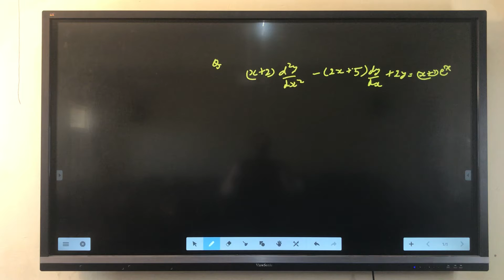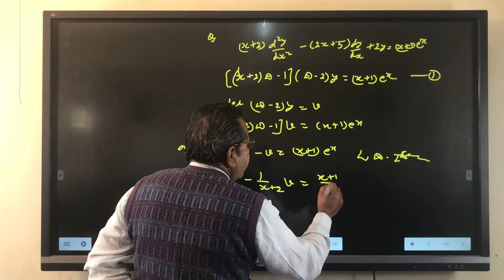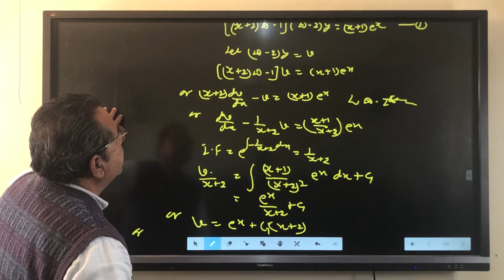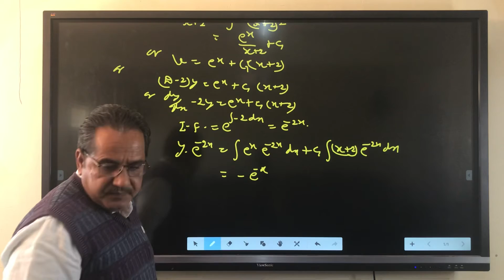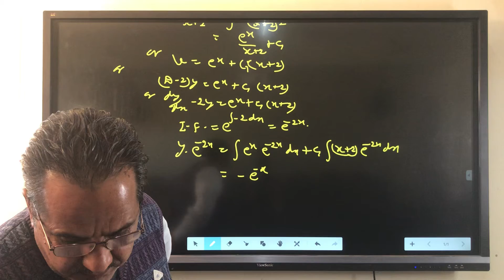Dr RanveerSingh Maths B Sc pt2